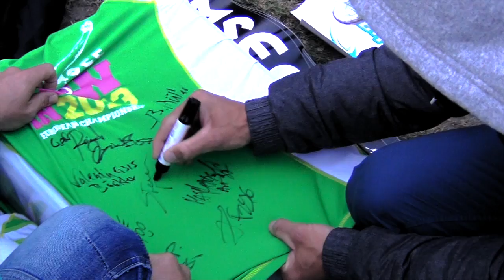European Tow-In Championship 2013 - Qualification round 3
Steven van Broeckhoven wins the third qualification round with an Air Funnell into Burner. Also qualifying were Adrien Bosson and Max Matissek.

MUSIC
// Follow Ason ID